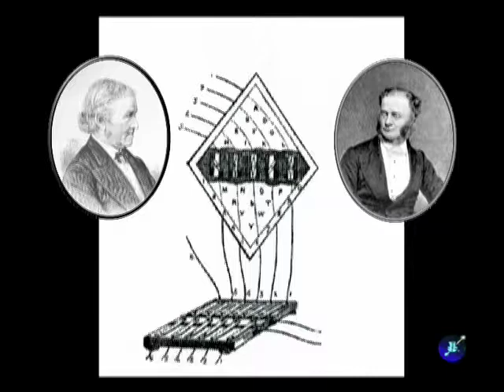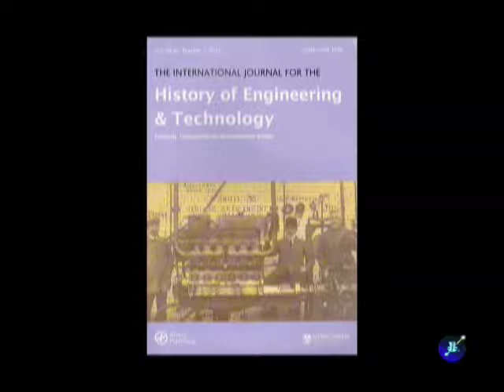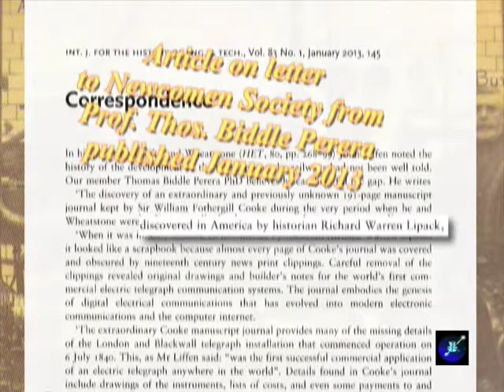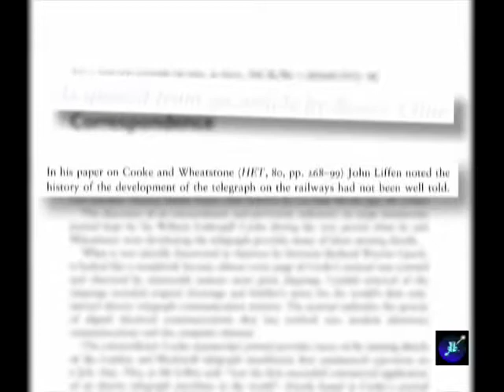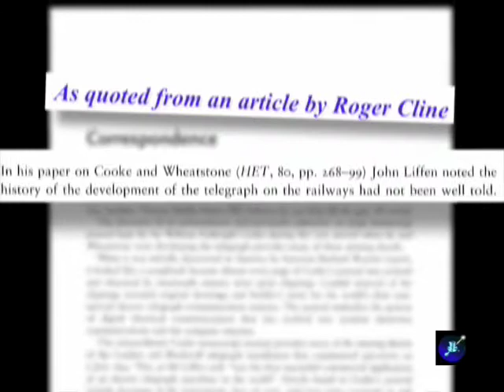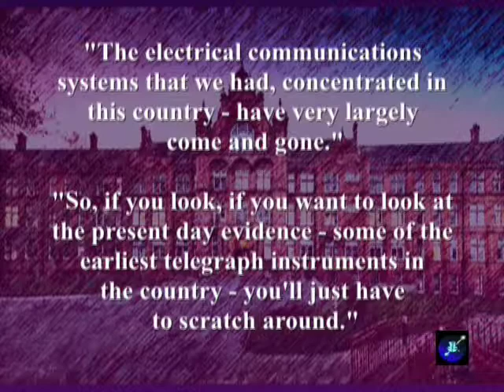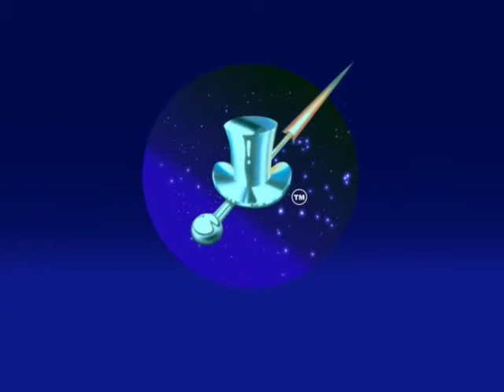FORMAL ANNOUNCEMENT OF WM F COOKE TELEGRAPH JOURNAL DISCOVERY - PART 3 OF 8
INTERNATIONAL TREASURE: THE LOST JOURNAL OF WILLIAM FOTHERGILL COOKE

The basis of all electric digital binary communications on Earth as man knows it would not exist without the basic foundation of the elements found in the early long lost 19th century manuscript journal and telegraph builder's workbook of England's William Fothergill Cooke only recently found.

The manuscript book has been lost for almost two centuries. The work found in Cooke's journal was executed between the years 1836 and 1842.  The journal originated in England, yet was found in America.   The Journal has travelled one fifth of the world before it was discovered in the late 1990's. During the course of its travels since its inception in 1775, the Journal has spent time in four different countries, two of which were across the Atlantic Ocean.

Richard Warren Lipack, the American based international historian, antique artifacts dealer and archivist discovered inventor Cooke's manuscript telegraph builder's journal thousands of miles from where it was created.

Approximately ten years transpired before the journal was finally authenticated to indeed be the work of William Fothergill Cooke.

It was Cooke who had worked between 1836 and late 1840 with Professor Charles Wheatstone of King's College, London - to perfect the first commercially based working binary electric telegraph system in the world.

This effort became the primary basis to all electronic communications that we have in modern times today, including the Internet.

In this short video, world renown international telegraph historian Thomas B. Perera announces the discovery and authentication of long lost telegraph builder's manuscript journal found by American based historian and archivist Richard Warren Lipack in the late 1990's.

Addressing the Antique Wireless Association's (AWA) 50th Anniversary meeting at the Rochester Institute of Technology hotel and convention complex in Rochester New York on 18 August 2012, explains how, when first found,  the important journal was disguised as a old scrapbook filled with old late 19th century newspaper and magazine clippings.   The Professor goes on to discuss how the Journal first came to America in 1842, with Frederick Kerby - the machinist for the Wm. F. Cooke and Charles Wheatstone partnership that developed the first perfected commercial digital electric communications telegraph system on Earth between 1836 and 1840.

The video also reveals how in their official newsletter publication of January 2013, the prestigious English based Newcomen Society acknowledged the discovery in American of what has come to be known as Codex Lipack - or the original manuscript telegraph builder's journal of William Fothergill Cooke.

The video further explores how John Liffen, then Curator of Communications at the Science Museum in London initially heralded what was thought originally to be 'Kerby's journal' as possibly contributing greatly to a general lack of knowledge on the subject of the development of the telegraph in England - but then later publicly decried before the Newcomen Society in both a 2007 lecture discourse and then a later paper about how little to nothing exists documenting early electric communications development in England.  The Science  Museum curator reiterated this position during a lecture at the Salford University concerning early telegraph and telephony communications 10 March 2012.   This was all while Richard Warren Lipack was in direct communications with curator Liffen over a ten year period, but found no sincere interest forthcoming from either the curator or the Science Museum hierarchy itself.

Strangely, the Newcomen Society, who acknowledged the Cooke Journal discovery in 2013, maintains its offices at the Science Museum in London!

The video also addresses how in October 2014 the United States Army Signal Corps Officers Candidate Asso. officially acknowledged that Cooke and Wheatstone indeed in fact invented and developed the first perfected digital electric commercial communications system - over that of America's Samuel Morse.

this miraculous story is now to be told for the very first time, in parts and revealed from the actual pages of the Cooke journal for scholars, students and historians the world over.

The world's communications history has been re-written and re-defined.   The story is entitled: INTERNATIONAL TREASURE: THE LOST JOURNAL OF WILLIAM FOTHERGILL COOKE.

This is how modern civilization as we know it began.

EIGHT (8) VIDEO CLIPS FROM THE FULL 2 1/2 HOUR VIDEO DOCUMENTARY PRODUCED & DIRECTED BY INTERNATIONAL HISTORIAN, AUTHOR & COOKE JOURNAL DISCOVERER RICHARD WARREN LIPACK ARE PRESENTED HERE ON YOUTUBE